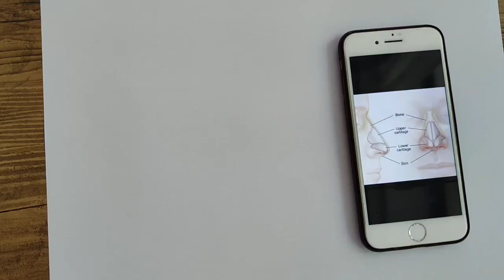بخشی از دوره طراحی چهره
برای اطلاعات بیشتر به تلگرام پیام یا اینستاگرم با ایده زیر پیام دهید
nikoudaneshmand